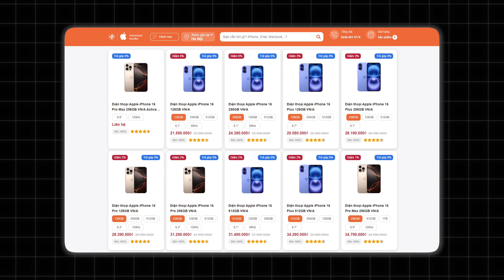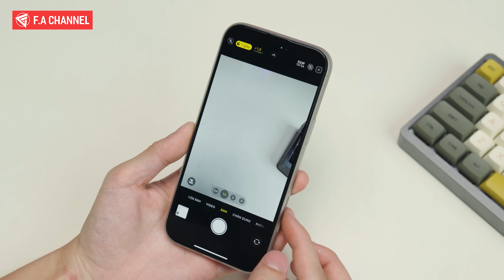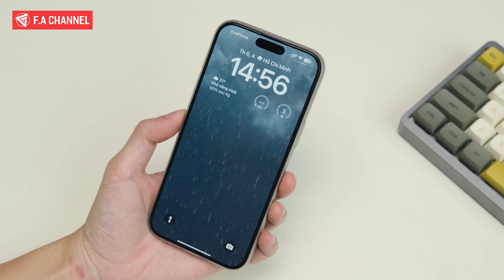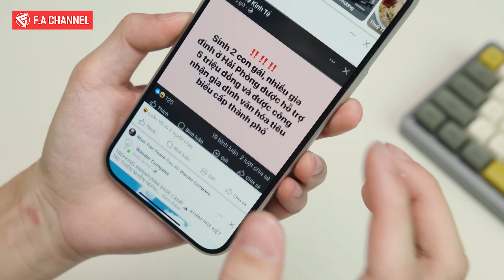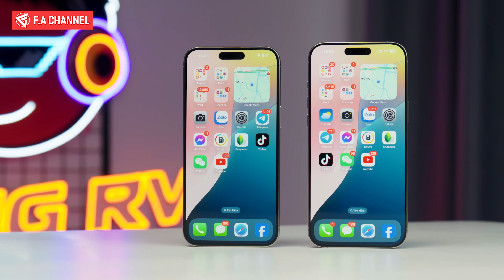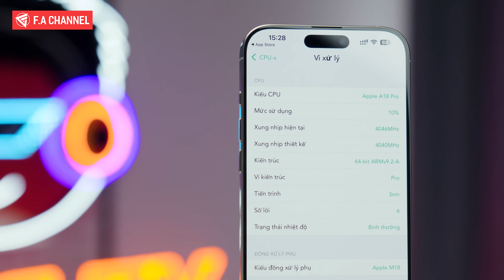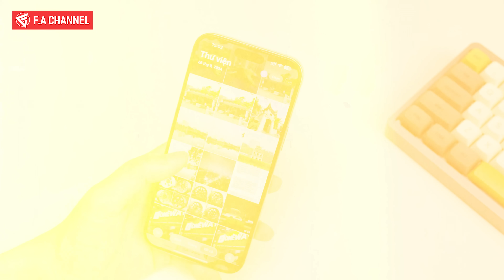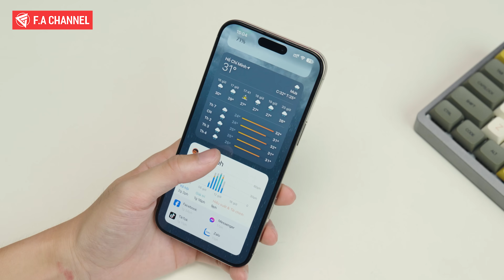Đánh Giá iPhone 16 Pro Max Sau 7 Ngày - 3 Lưu Ý Quan Trọng Chưa Ai Nói Cho Bạn Biết!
- Thu cũ đổi mới giảm giá lên đến 2.5 triệu đồng